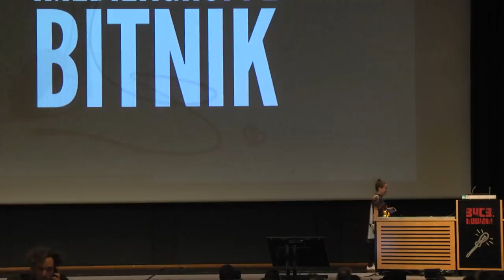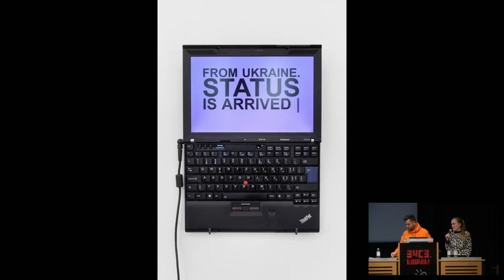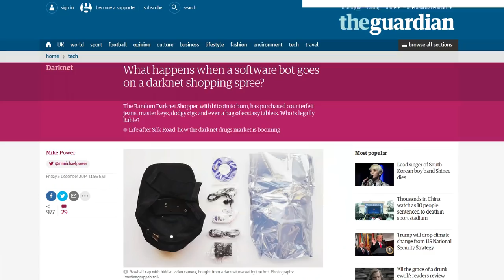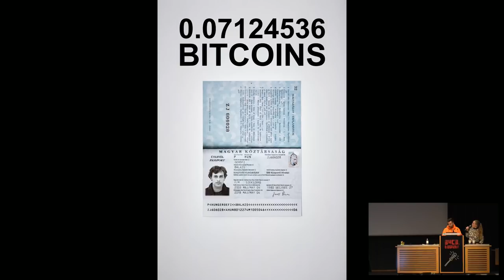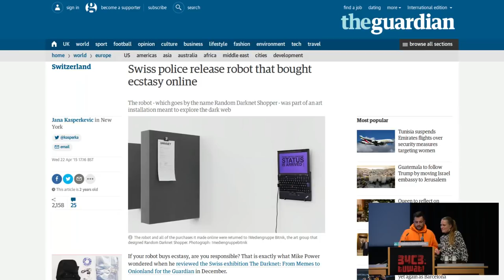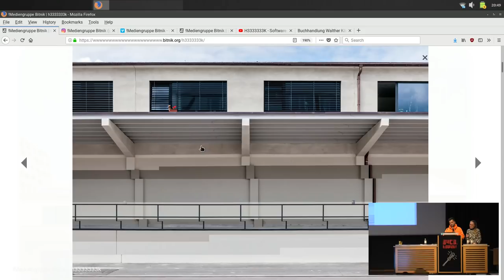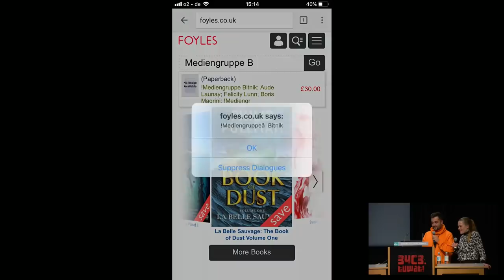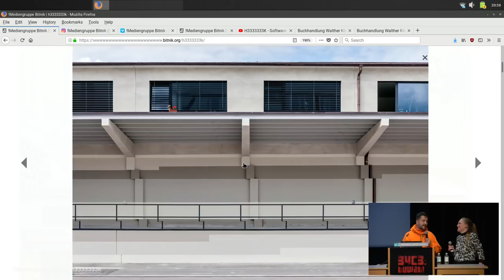34C3 - Ecstasy 10x yellow Twitter 120mg Mdma - deutsche Übersetzung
Shipped from Germany for 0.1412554 Bitcoins

Artists !Mediengruppe Bitnik talk about recent works around bots and the online ecosystems that has been forming around them. Through the lens of their recent works around algorithms and bots, !Mediengruppe Bitnik offer a look into some of the technologies shaping our day-to-day.

!Mediengruppe Bitnik !Mediengruppe Bitnik